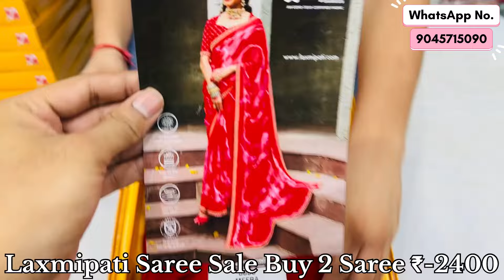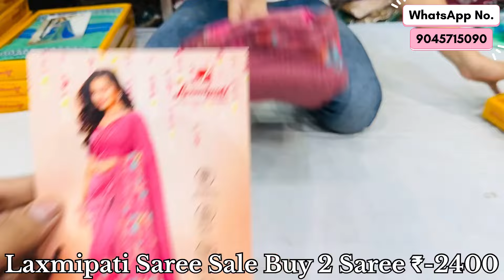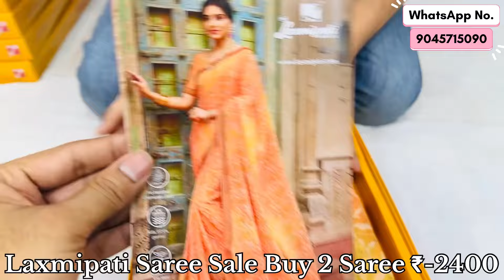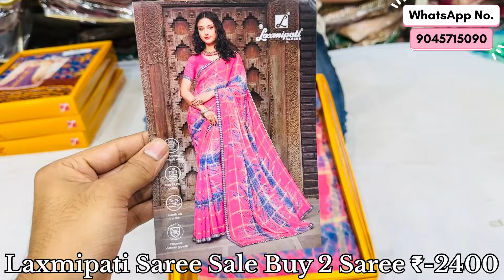Laxmipati Saree Sale || Buy 2 Saree ₹-2400 || Free Delivery All India || Fancy Print Saree Sale 🥳